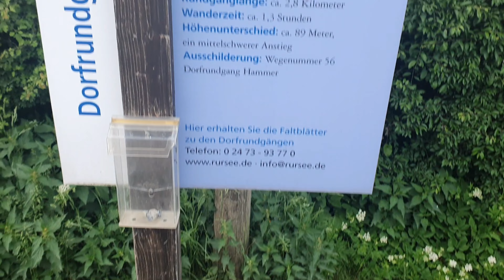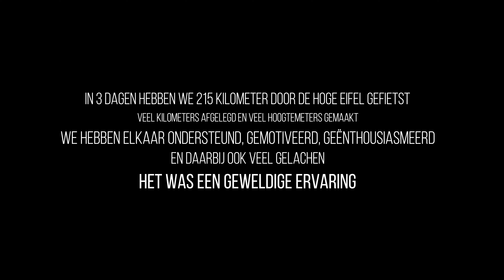Hoge Eifel Aftermovie (2022)